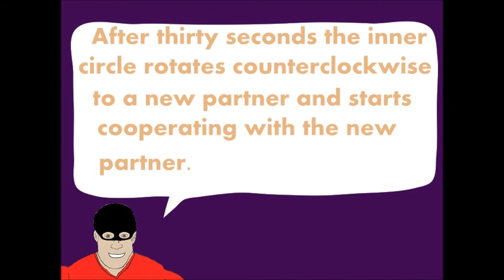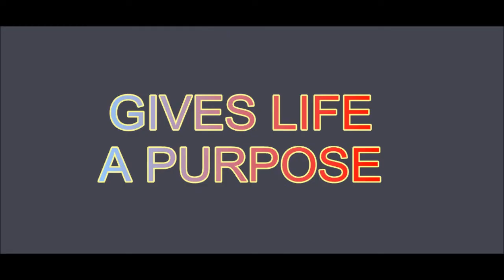Soccer expert shows the right way to ToeTrapping-Education is life-Terror Soccer Secrets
soccer for children